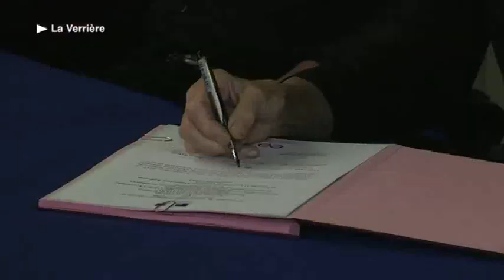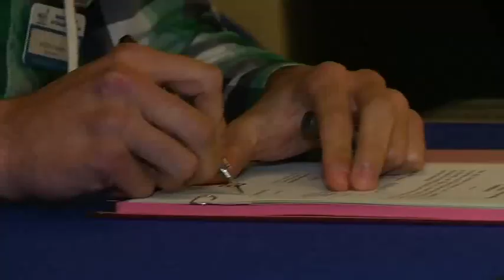Reportage visite ministérielle pour les emplois d'avenir, le 9 septembre 2013